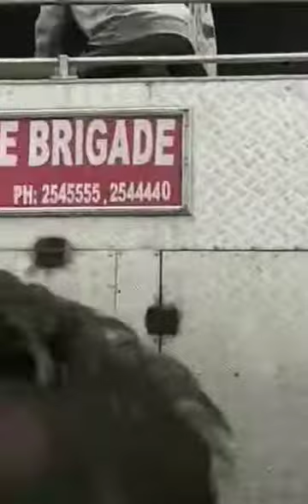Fire at IDH Market Bus Stand Amritsar